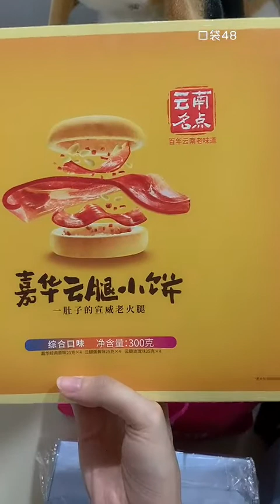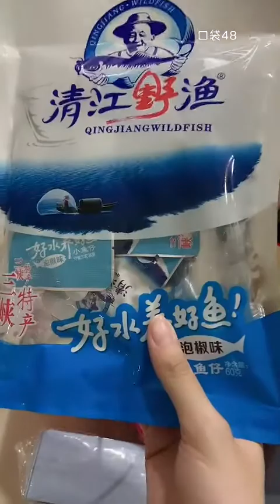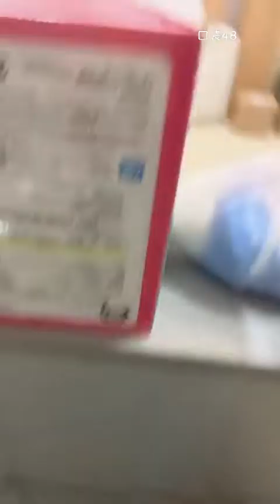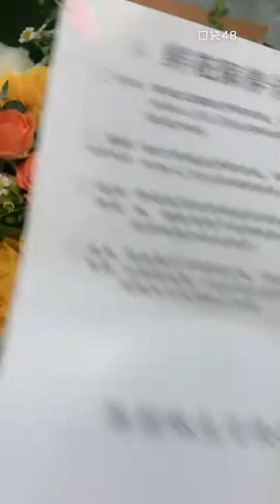【CKG48】【陈颖琳】20220522 20:59 口袋48直播